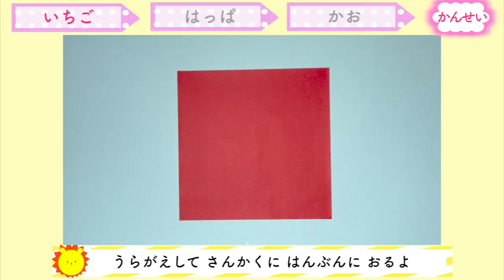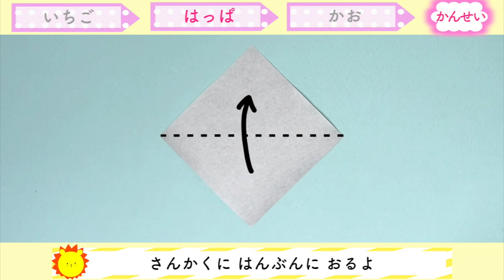【かんたん折り紙】小さい子もおれる！かわいい♡いちご｜Origami strawberry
こんにちは！みゅーあかです。

春の楽しみといえばいちご狩り♡
今回はとってもかんたんにできるいちごのおりかたをしょうかいするよ！

00:00完成イメージ
00:09材料
00:11いちご
02:06はっぱ
03:54かお
05:52かんせい